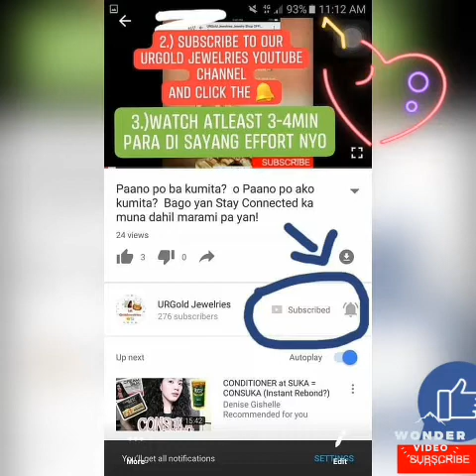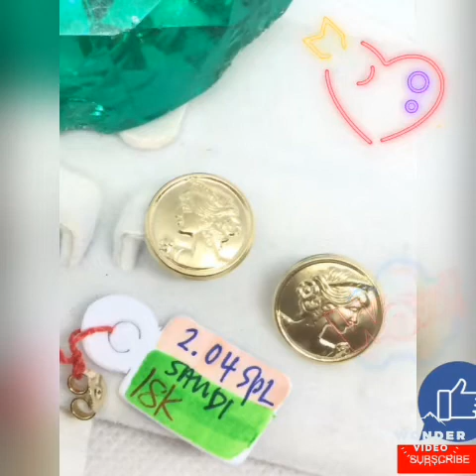CHANGES || GOLD IS FOREVER || JANUARY 25,2020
People change, Their Life style and Attitude.,
Love your friends like Gold,  because Gold is Forever, No Depreciation .

-URGold Jewelries